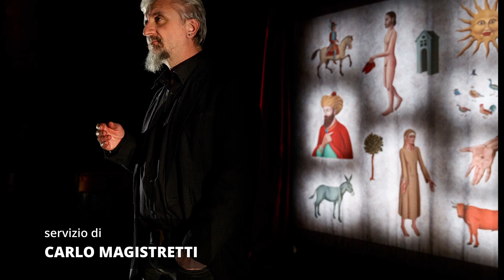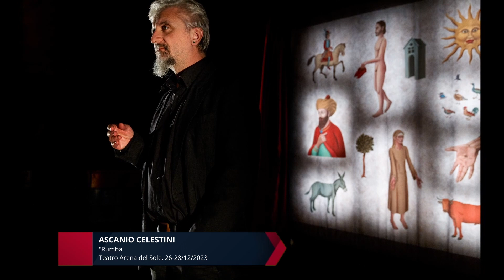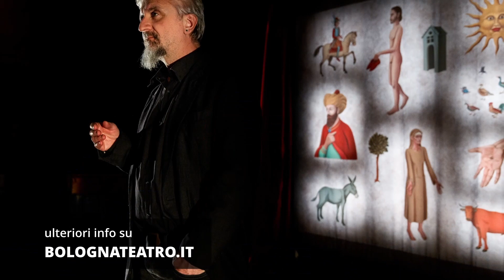20231219 Ascanio Celestini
Intervista a Ascanio Celestini, che porta il suo nuovo spettacolo "Rumba" al Teatro Arena del Sole di Bologna.